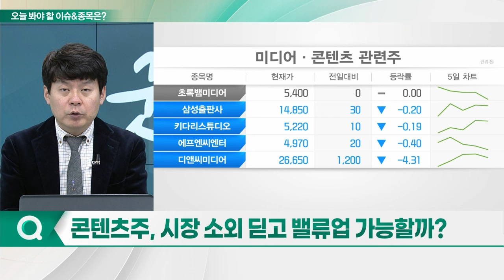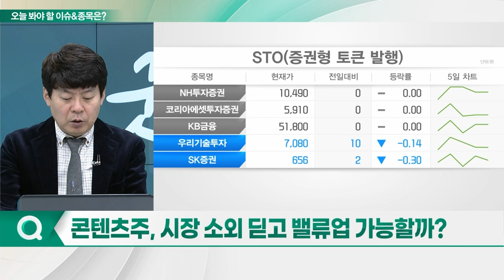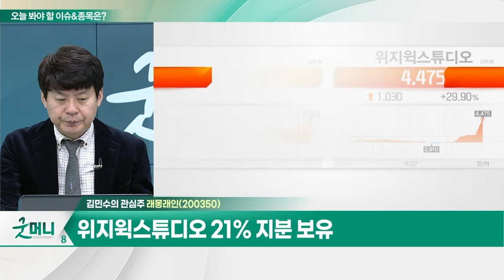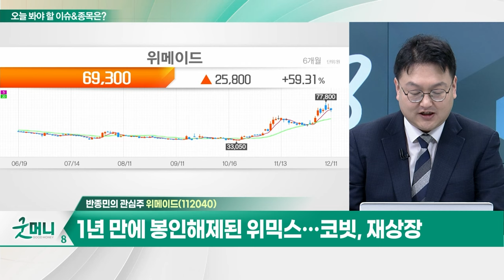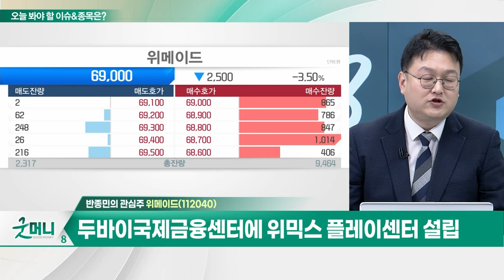래몽래인(200350)... 위지윅스튜디오 21% 지분 보유 / 위메이드(112040)... 1년 만에 봉인해제된 위믹스…코빗, 재상장_개장 관심주 (20231211)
Q. 콘텐츠주, 시장 소외 딛고 밸류업 가능할까?
Q. "비트코인 뜬다"… 지금 매수해도 될까?

- 방송프로 제작 및 콘텐츠 IP 활용
- 위지윅스튜디오 21% 지분 보유
- '재벌집 막내아들' '성균관 스캔들' 제작
- '마에스트라' 시청률 양호... '직필' 등 기대

- PC 온라인 개발 및 유통업 영위
- 1년 만에 봉인해제된 위믹스... 코빗, 재상장
- 두바이국제금융센터에 위믹스 플레이센터 설립